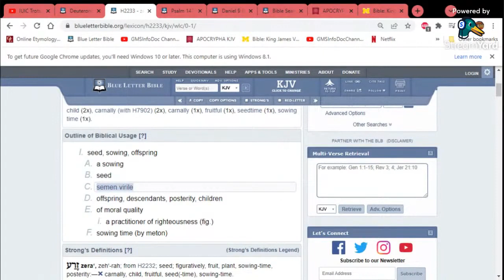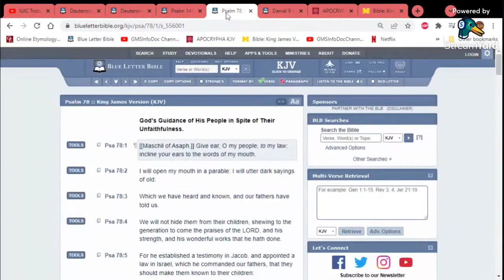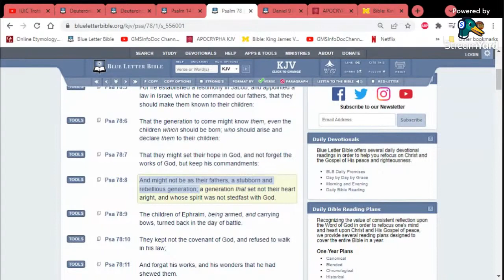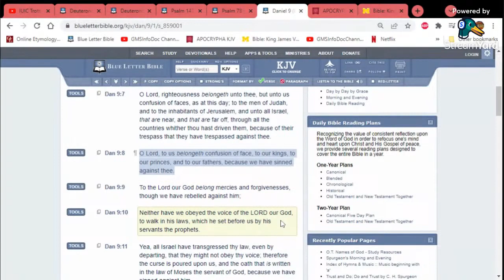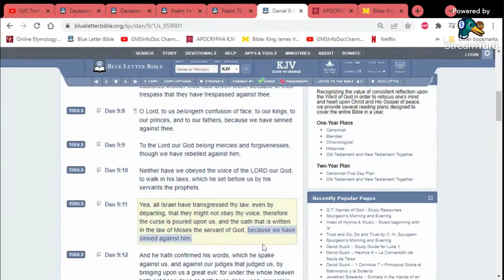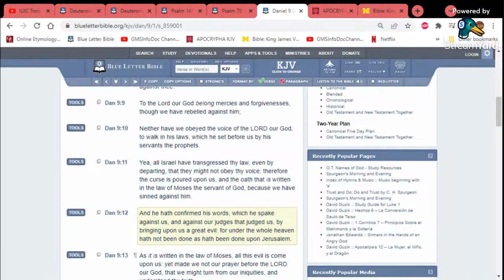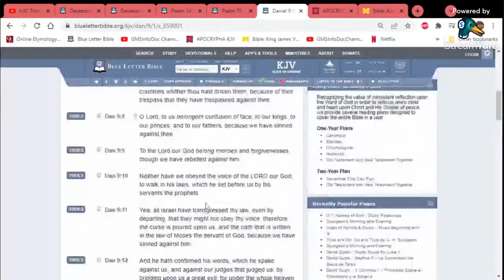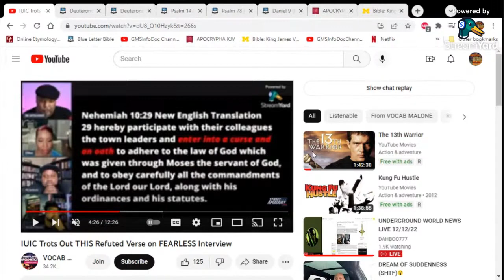WTF Is He Talking About??????? (GMSInfoDoc Channel12)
(Repost) original channel: GMSInfoDoc Channel12
KAL HALAL, YAHAWAH BaHa SHAM YAHAWASHI BaHa SHAM RAWCHAA QADASH THAWADAH APOSTLE AHRAYAMLAB  - GMSInfoDoc Channel12 FOR THE VERY EDIFYING LESSON